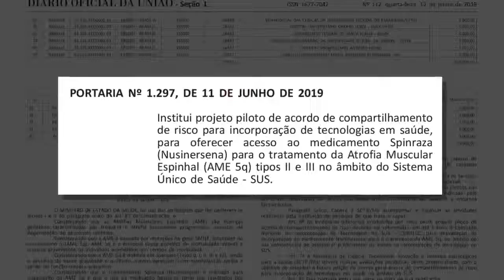AME o Diogo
O secretário da Ciência, Tecnologia e Insumos Estratégicos do Ministério da Saúde, Denizar Vianna de Araújo, anunciou a inclusão do medicamento no SUS para pacientes que sofrem de Atrofia Muscular Espinhal (AME) tipos II e III.
Data: 12/06/2019